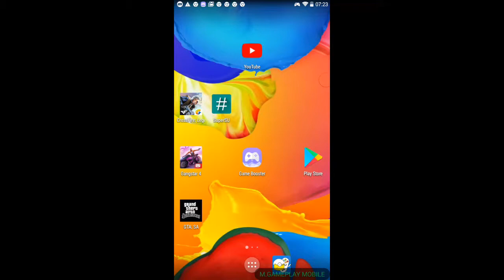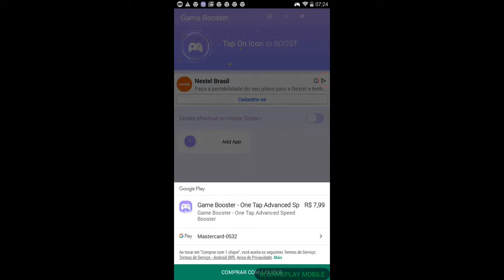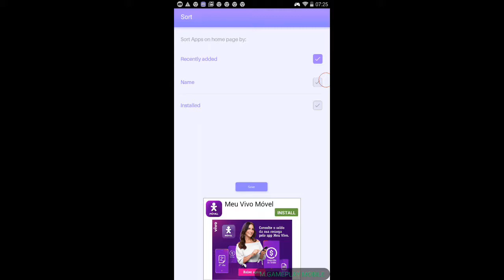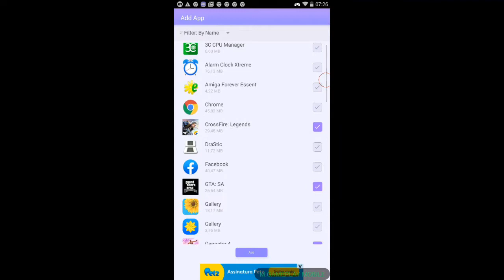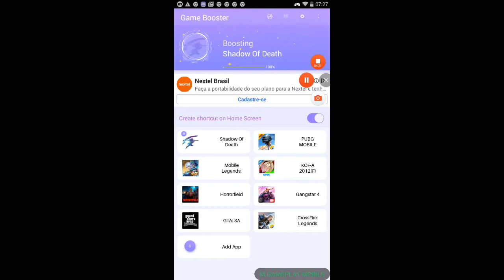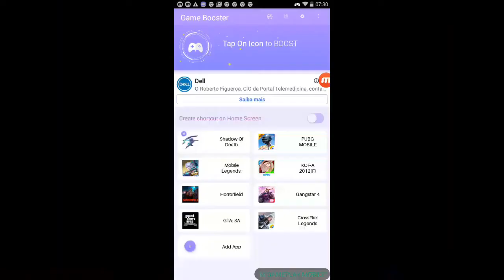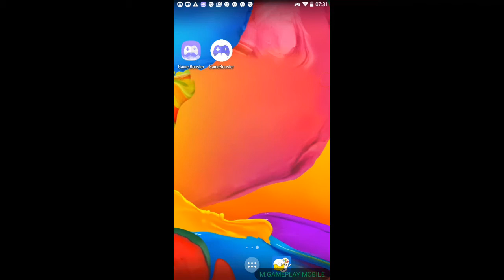OTIMIZADOR DE JOGOS ANDROID (GAME BOSTER)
Melhore o desempenho nos jogos